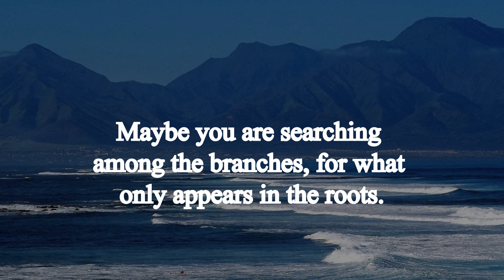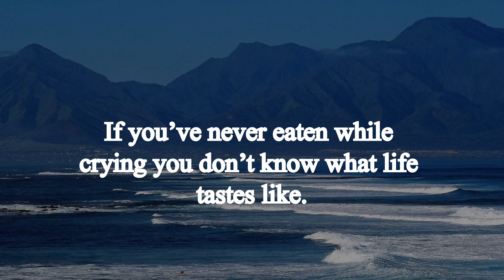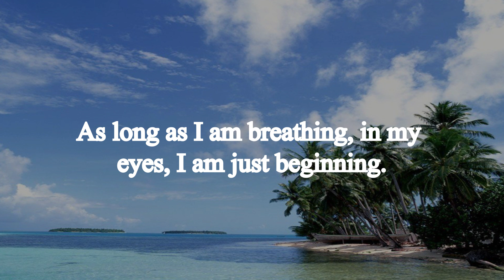Deep Quotes|Sometimes people just want to be happy, even if it’s not real| THE BEST DEEP QUOTES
✅Welcome to Deep Quotes for the latest on Deep Quotes.